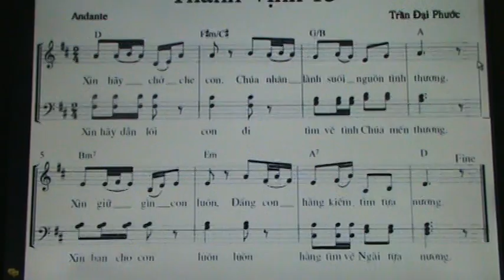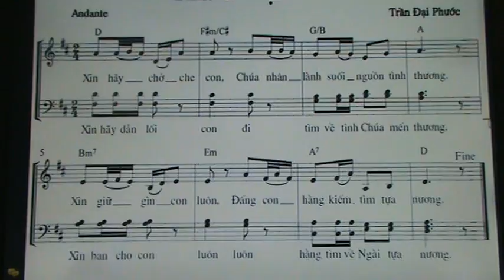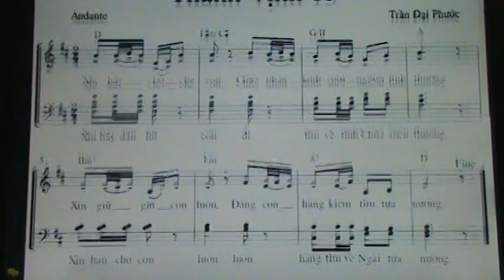144, THANH VINH 15 ( TDP )